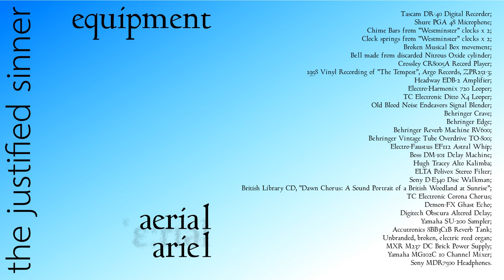Ariel Aerial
Performing a piece of music which was originally conceived for a competition but after re-reading the rules, discovered that I had overrun by about 4 minutes! The theme was "Aether" and I decided to do something inspired by Shakespeare's "The Tempest".

The equipment used:

Tascam DR-40 Digital Recorder;
Shure PGA 48 Microphone;
Chime Bars from “Westminster” clocks x 2;
Clock springs from “Westminster” clocks x 2;
Broken Musical Box movement;
Bell made from discarded Nitrous Oxide cylinder;
Crossley CR8005A Record Player;
1958 Vinyl Recording of “The Tempest”, Argo Records, ZPR251-3;
Headway EDB-2 Amplifier;
Electro-Harmonix 720 Looper;
TC Electronic Ditto X4 Looper;
Old Blood Noise Endeavors Signal Blender;
Behringer Crave;
Behringer Edge;
Behringer Reverb Machine RV600;
Behringer Vintage Tube Overdrive TO-800;
Electro-Faustus EF112 Astral Whip;
Boss DM-101 Delay Machine;
Hugh Tracey Alto Kalimba;
ELTA Polivox Stereo Filter;
Sony D-E340 Disc Walkman;
British Library CD, “Dawn Chorus: A Sound Portrait of a British Woodland at Sunrise”;
TC Electronic Corona Chorus;
Demon-FX Ghast Echo;
Digitech Obscura Altered Delay;
Yamaha SU-200 Sampler;
Accutronics 8BB3C1B Reverb Tank;
Unbranded, broken, electric reed organ;
MXR M237 DC Brick Power Supply;
Yamaha MG102C 10 Channel Mixer;
Sony MDR7500 Headphones.

Minimal post-processing.